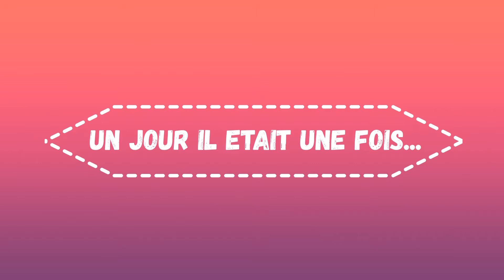TITRE : AMOUR DECHU «REGARDER L'AVENIR AVEC SÉRÉNITÉ ET LUCIDITÉ» A CONDE SUR ESCAUT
TOUJOURS ENSEMBLE A CONDÉ SUR L'ESCAUT
«REGARDER L'AVENIR AVEC SÉRÉNITÉ ET LUCIDITÉ»

POUR PORTER UN REGARD BIENVEILLANT ET CONCILIANT SUR CETTE PÉRIODE COMPLIQUÉE PLEINE DE DOUTES ET D'INCERTITUDES NOUS VOUS OFFRIRIONS LES PROCHAINS JOURS UNE COURTE VIDÉO PORTEUSE D'UN MESSAGE.

SAUREZ-VOUS L'ENTENDRE ? SAUREZ-VOUS L'APPLIQUER ?
Saurez-Vous COMPRENDRE ?

Nos valeurs
Inscrit dans le mouvement de l’EDUCATION POPULAIRE, le centre social est « Un FOYER d'INITIATIVES porté par des HABITANTS »
Fondement de tout projet centre social, LA PARTICIPATION DES HABITANTS est la raison d’être des centres sociaux.

Soutenir la participation des habitants c’est :
* combattre l’isolement des individus en proposant des démarches collectives qui favorisent le mieux vivre ensemble dans nos quartiers, nos campagnes
* favoriser le bénévolat et l’engagement citoyen de chacun, peu importe le vécu, l’âge, l’origine, le genre…
* permettre aux habitants de prendre part aux débats qui les concernent et aux prises de décisions.
En ce sens, le Centre Social développe une réelle vie participative
ouverte à TOUTES LES CATEGORIES DE LA POPULATION D’UN TERRITOIRE.
Réalisation Lecieux Pascal

Code pénal
Section 1 : De l'atteinte à la vie privée (Articles 226-1 à 226-7)